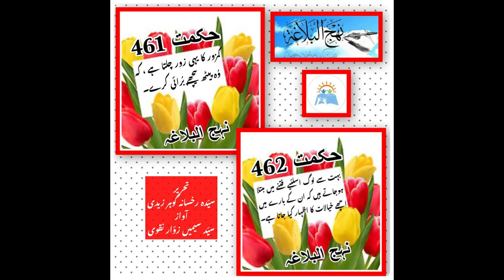Sharah e Nehj Ul Balagha Part10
A famous heart touching, informative, Islamic book Nehj-Ul-Balagha Addresses, Letters and Sayings of the MOULA-E KAAINAT AMEER-UL-MOUMINEEN, MOULAL-MOWAHHIDEEN ALI IBN-E ABI TALIB A.S.
Collected by Allama Syed Razi
Translated by Hujjat-Ul-Islam Wal-Muslimeen Allama Mufti Jaffar Hussain.
This greatest book has been rated by Ayat-Ullah Nasir Makaram Sheerazi.
Its interpretation has been written by Syeda Rukhsana Gohar Zaidi which has been read by seemi Zawwar.
Please don’t forget your own Youtube channel Kashana-e Baseerat.